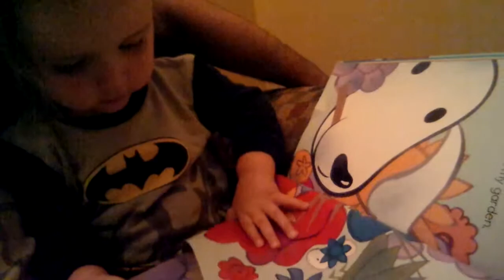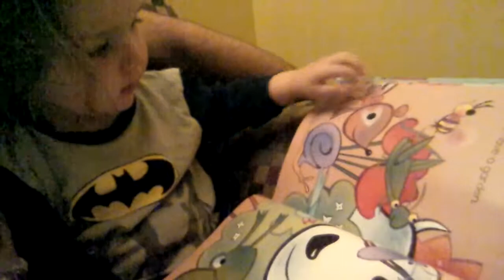Aries reading I Have a Garden by Bob Barner